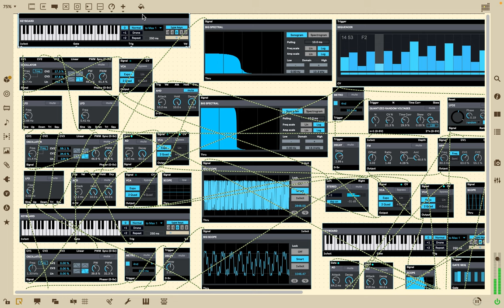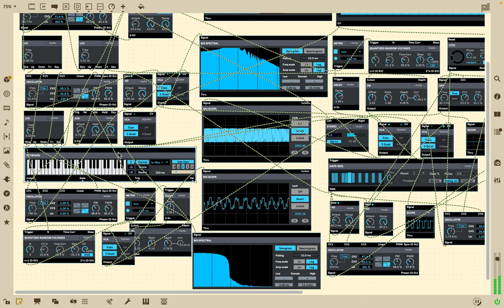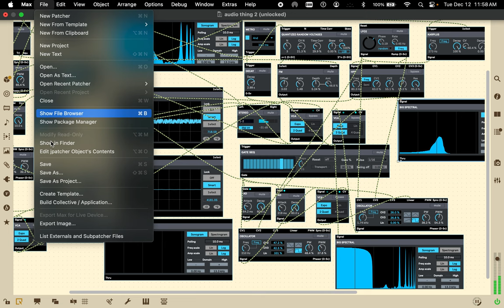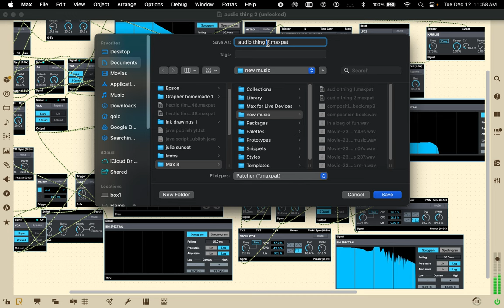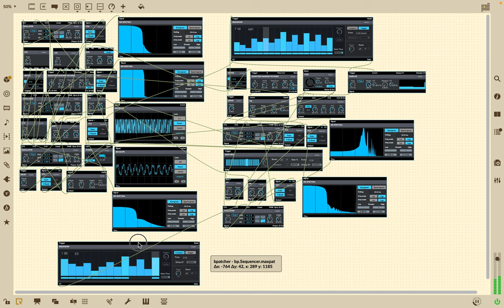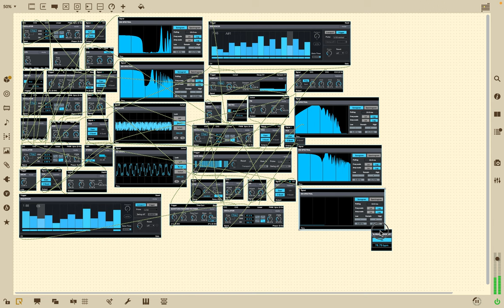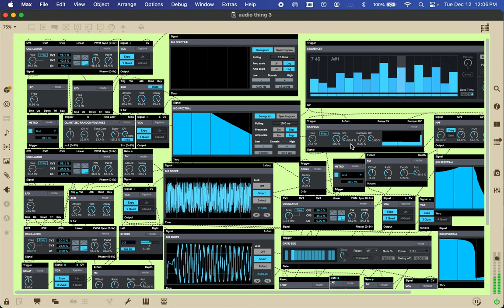Screen Recording 2023 12 12 at 11 31 57 AM max 8 audio things 3 live constructions with beap.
max 8 audio creation performnace.